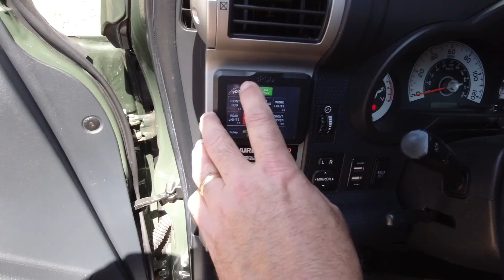Overland FJ Cruiser Walk Around part 2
This is an update to The Gear Bunkers FJ Cruiser Overland Build. Now that we've been forced to stay at home for the past 6 weeks, almost all projects on this vehicle have been completed. Enjoy.

Signing up to be notified on YouTube ensures you'll know immediately when new content is uploaded.